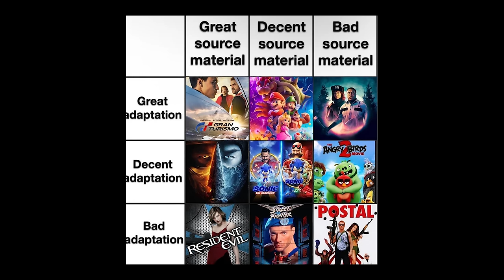Watching The Halo TV Show Was a Mistake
Halo season 2 has wrapped and still continues to be one of the worst video game adaptations of all time as we continue with Master Chiefs mediocre adventures.

00:00 - Intro
00:56 - Halo's Brief History Lesson
01:35 - Halo Season One Is Bad
05:37 - My Expectations For Season 2
06:15 - Positives/The First 15 Minutes of Season 2
10:40 - Pablo Schreiber Is Actually Good?!
11:26 - The Finale Was Okay
11:52 - When It Looks Like Halo
12:16 - Action Scenes
13:25 - Ackerson
14:57 - Negatives/My Limited Knowledge On The Halo Lore
16:07 - The Halo TV Show's Plot Structure
16:30 - Master Chief
17:23 - Perez/Spartan IIIs
19:00 - Fall Of Reach
20:49 - Pablo Schreiber Overacting
21:53 - Cortana
23:18 - Dr. Halsey
23:42 - Makee
25:03 - The Arbiter/Covenant
27:29 - Parongosky/ONI
30:00 - The Flood
33:00 - Soren & His Family
33:43 - Kwan Ha RANT!
35:11 - Conclusion/Outro